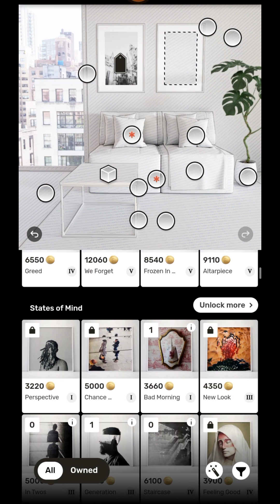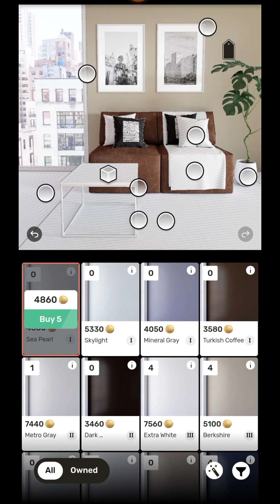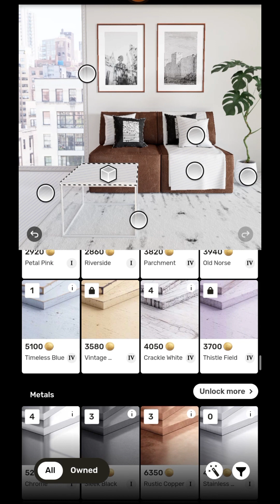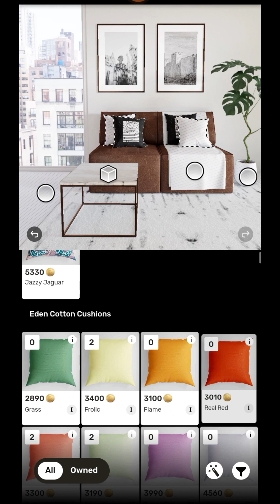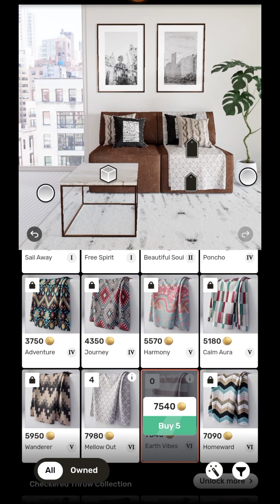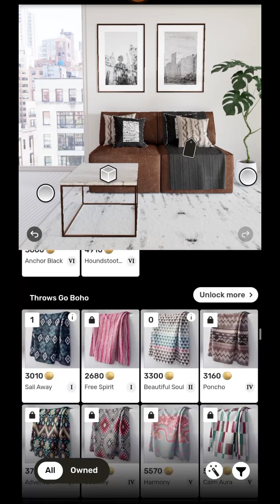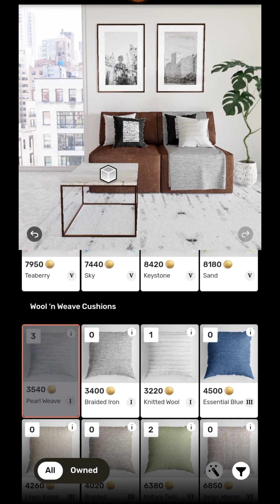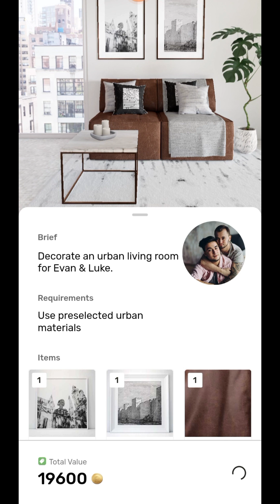Redecor game Ideally design living room